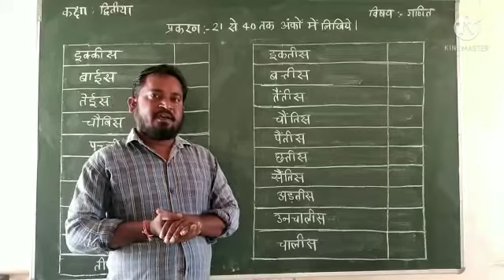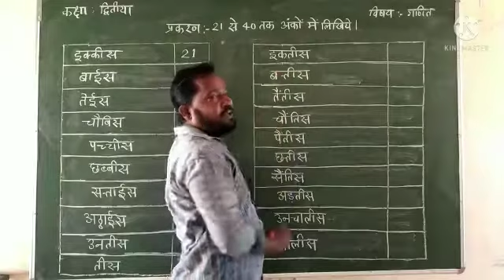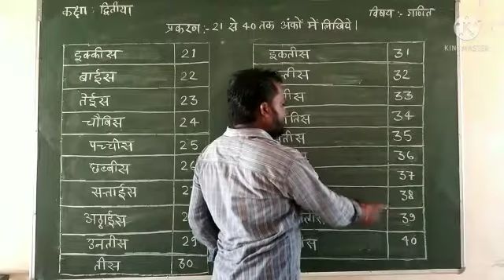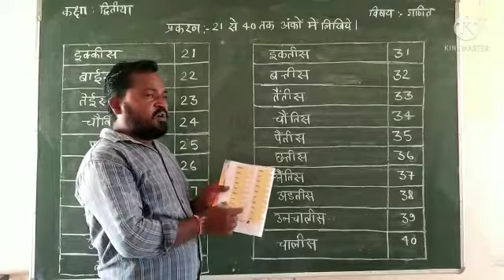class 2nd math adhyay 1 bhag 6